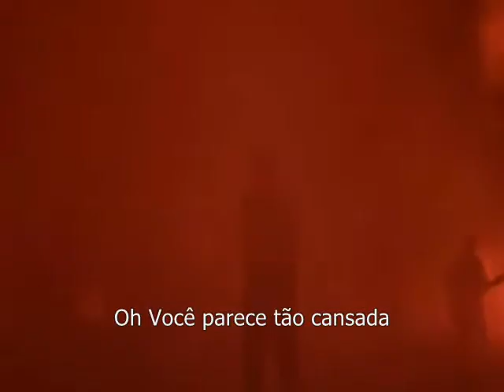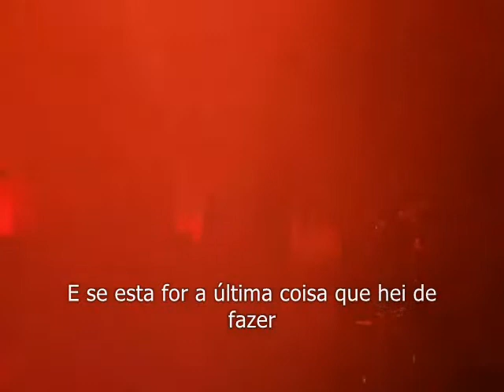Morrissey - Jack The Ripper (Live in Vegas 2021)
Video MOZfreek00